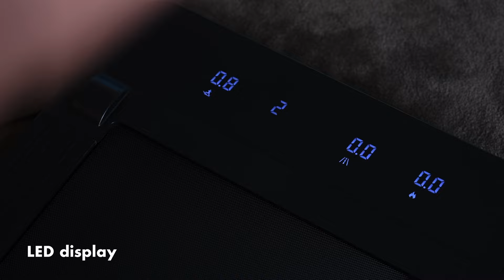Abilica WalkPad 20 Tredemølle | Treningspartner.no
Abilica WalkPad 20 er en stillegående og kompakt tredemølle produsert etter sikkerhetsstandarden EN957-6.
Med 12 km/t topphastighet, apptilkobling og plassbesparende design får du trygg og enkel trening hjemme, enten du vil gå eller løpe en rolig tur.